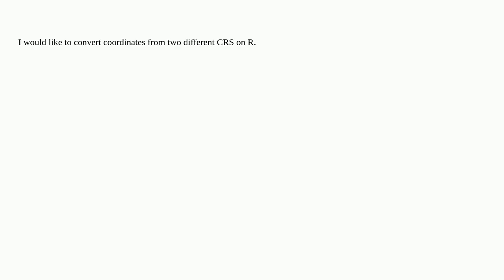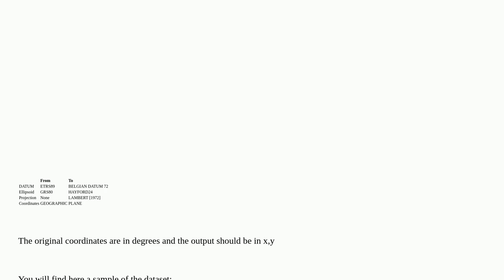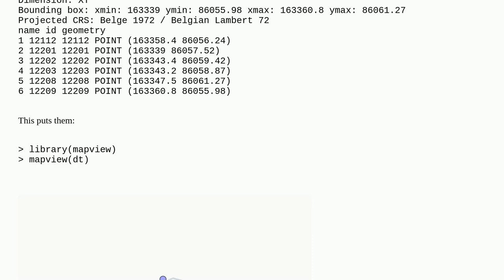Convert coordinates from two different CRS (latitude,longitude to x,y) [R]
A special thanks goes out to the community

  r coordinate-system